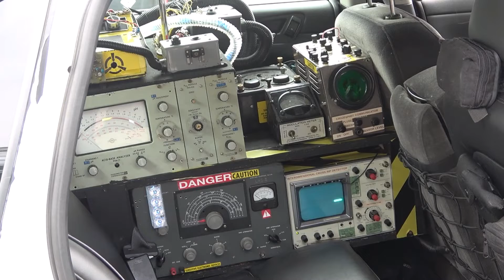Autos Anciennes Hawkesbury no 1 4 Septembre 2022